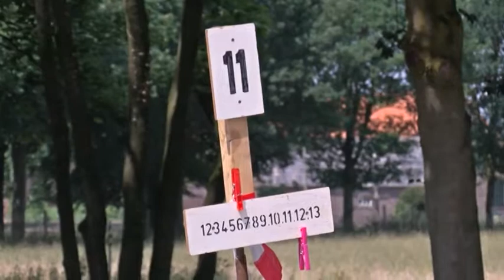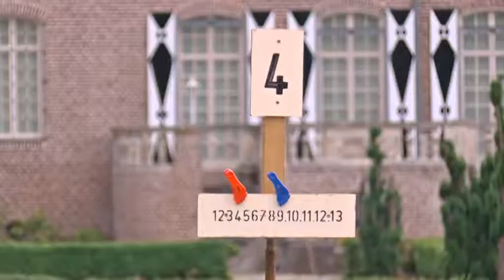TVEllef: Jeu De Boules toernooi in Haelen